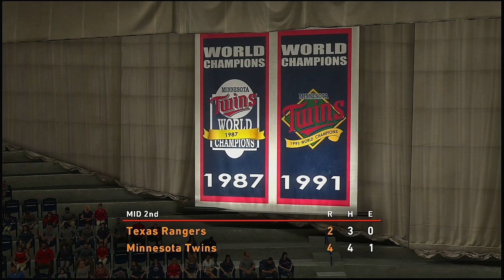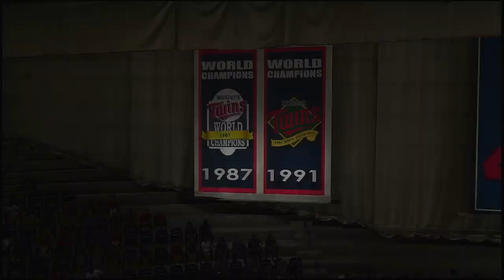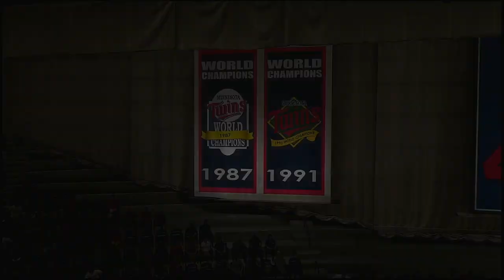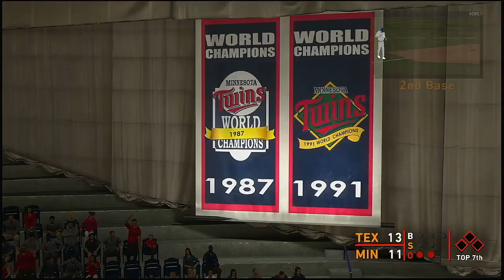MLB 2021 Season 5 6 2021 Texas Rangers @ Minnesota Twins